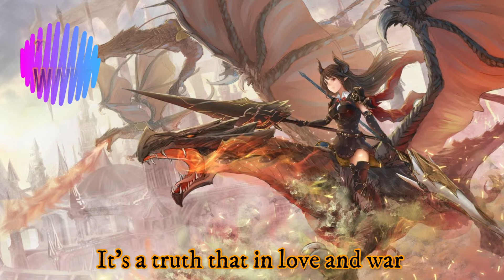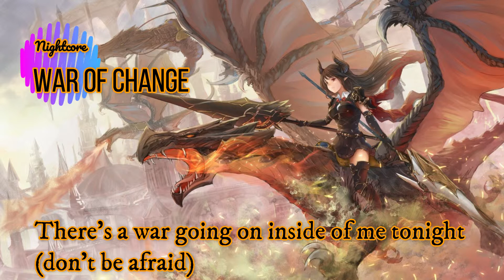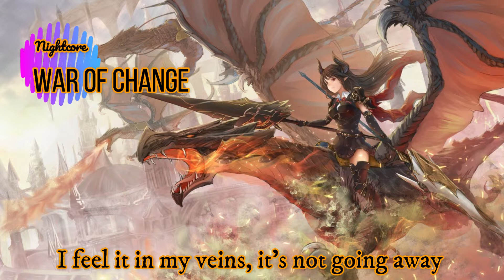Nightcore - War Of Change ( Thousand Foot Krutch)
Lyric:
It's a truth that in love and war
Worlds collide and hearts get broken
I want to live like I know I'm dying
Take up my cross, not be afraid
Is it true what they say, that words are weapons?
And if it is, then everybody best stop steppin'
'Cause I got ten in my pocket that'll bend ya locket
I'm tired of all these rockers sayin' come with me
Wait, it's just about to break, it's more than I can take
Everything's about to change
I feel it in my veins, it's not going away
It creeps in like a thief in the night
Without a sign, without a warning
But we are ready and prepared to fight
Raise up your swords, don't be afraid
This is a warning, like it or not
I break down, like a record spinning
Gotta get up
So back off
I'm tired of listenin', I'm warning you, don't try to get up
There's a war going on inside of me tonight (don't be afraid)
It's just about to break, it's more than I can take
 Musical:Joel Bruyere / Steve Augustine / Trevor Mcnevan